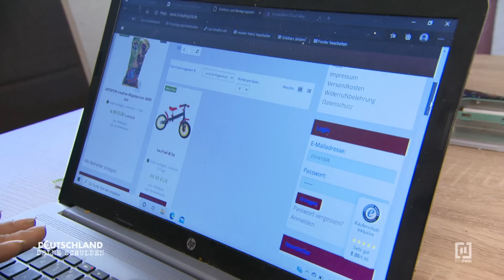Mit Spielzeug aus den Schulden? | Deutschland - Deine Schulden | RTLZWEI Dokus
Christian (35) ist hoch verschuldet und wohnt nun wieder bei seinen Eltern. Bereits mit 18 häufte er Schulden an, als er versuchte, ein Transportunternehmen zu gründen - ohne Führerschein. Jetzt möchte er sein Schuldenproblem angehen. In seinem eigenen Online-Shop bietet Christian Spielwaren an und hofft auf dabei auf das große Geld. Wie will er mit Online-Plattformen wie eBay oder Amazon mithalten?